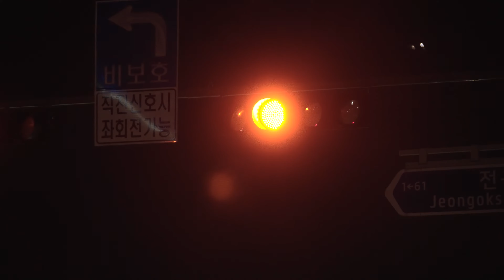이나래(Narae Lee) - 우리의 밤은 이렇게 (Summers) [MV]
우리, 모든 시간의 기록
[Our Cinema]

함께이던 순간들이 모여
충분히 눈부셨던 날로 기억되길-

Scene #3 '우리의 밤은 이렇게 (Summers)'

Music Produced by 이나래

Lyrics by 이나래
Composed by 이나래
Arranged by 이나래

Vocal 이나래
Piano 조여진
Bass 김현규
Drums 박민국

Recorded by
남동훈 at CJ azit
천학주 at Mushroom Recording Studio

Mixed by 이나래 at studio around vlue
Mastered by bk! at AB Room

Cover Photography by 이지 leejee

[M/V Credits]
Director 강드리 (Assist. by 박범근)
Starring 이은지, 최승진

Marketing & Promotion / 김진수, 황보연
VC Management / 최산하
Administrated / 손주희
Executive Producer / 이준상

🔹 매주 화/목 밤 12시
네이버 NOW. 이나래의 우리오래가요​​

🔹 'Poom' 앨범 구매는 VLUE SHOP only!